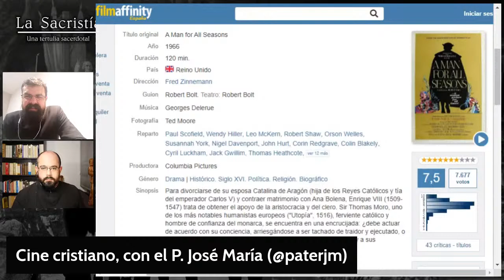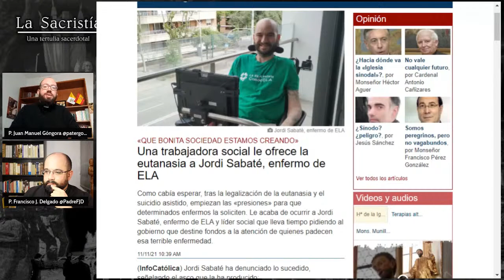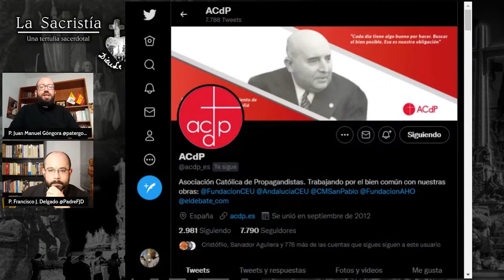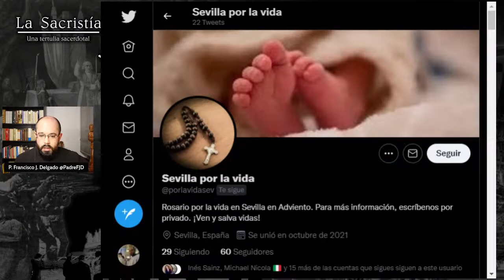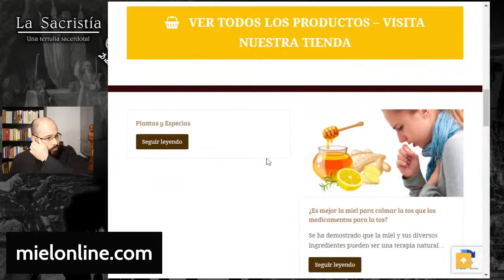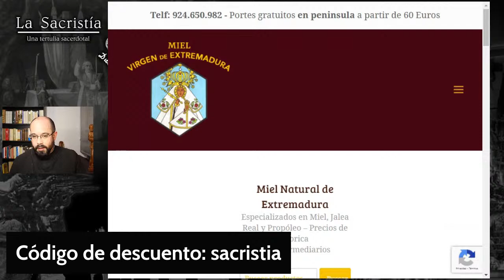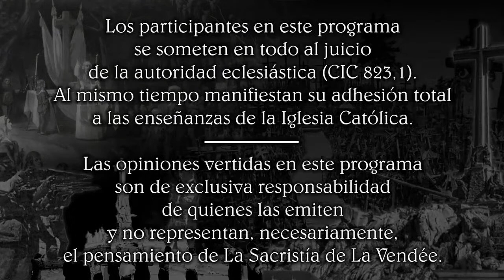La Sacristía de La Vendée 11-11-2021: La Música Sacra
Tertulia sacerdotal contrarrevolucionaria semanal, con el P. Juan Manuel Góngora @patergongora, el P. Gabriel Calvo Zarraute y el P. Francisco José Delgado @PadreFJD. Hoy nos acompaña el P. Rodrigo Menéndez Piñar.

Acercándonos a la fiesta de Santa Cecilia, vamos a hablar sobre la Música Sacra y su situación actual. Además, tendremos las secciones acostumbradas en el programa. Entrevistaremos a Daniel Rubio, concertista de órgano, clave y piano.

La música del final del vídeo es el Pie Iesu de la Misa de Requiem de Cristóbal de Morales, interpretado por el Coro de Cámara de Madrid.